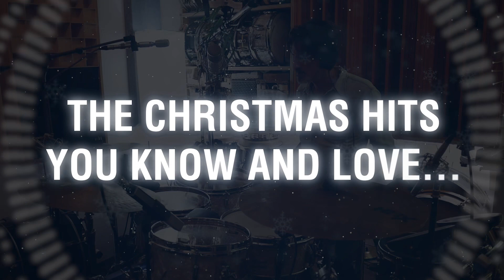CHRISTMAS WITH THE CHOIR OF MAN - NEW EP TO BE RELEASED BY WESTWAY MUSIC ON 1 DECEMBER